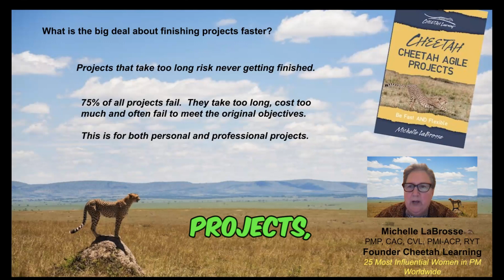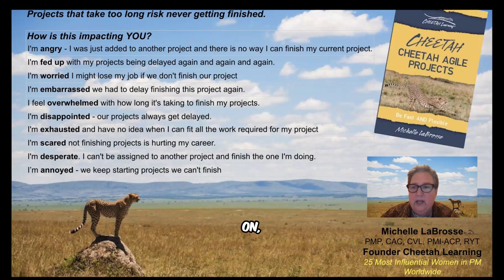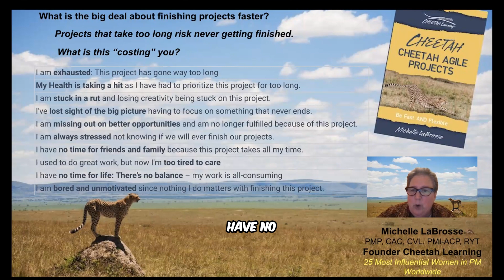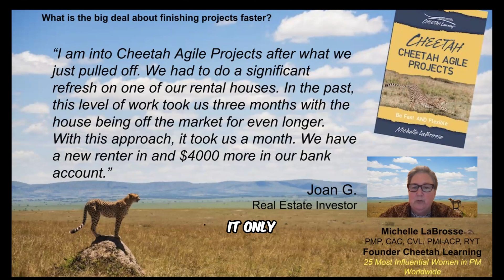Cheetah Agile Certified - What's the Big Deal About Finishing Projects Faster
Find out why it's important to focus on finishing your projects faster and how this can overall significantly improve your life.